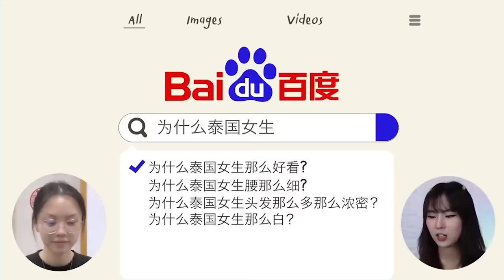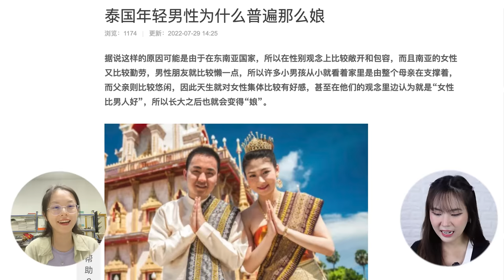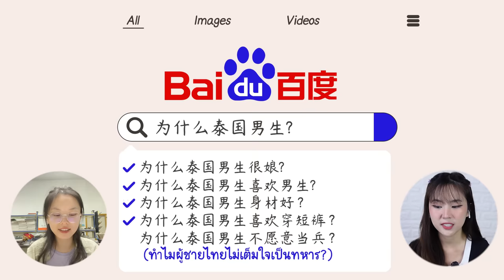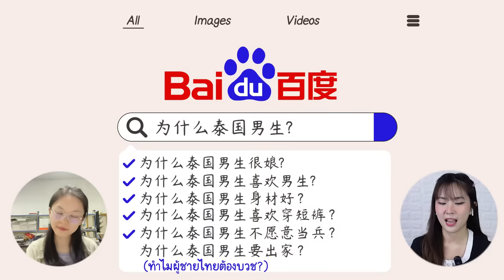คนจีนเสิร์ชหาอะไรเกี่ยวกับ "ผู้ชายไทย" 🔍 หนุ่มไทยในสายตาคนจีน | PetchZ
👾Chapters👾
0:00 Highlight
0:31 ต่างคนต่างง่วง
1:07 ทำไมผู้ชายถึงชอบผู้ชายด้วยกัน
3:21 ทำไมผู้ชายไทยถึงออกสาว
5:23 ทำไมผู้ชายไทยหุ่นดี
6:25 ทำไมผู้ชายไทยใส่กางเกงขาสั้น
7:28 ทำไมผู้ชายไทยไม่ยอมเป็นทหาร
10:11 ทำไมผู้ชายไทยต้องบวช